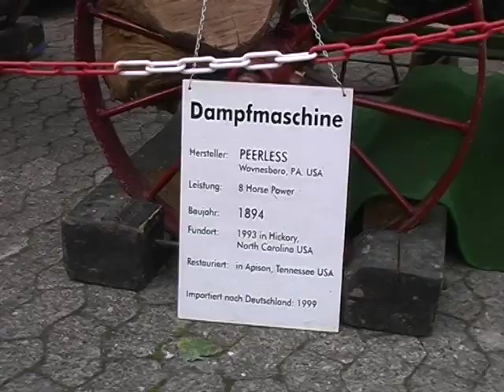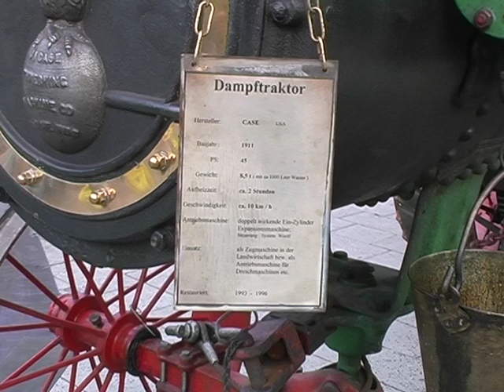Bad Driburg unter Dampf - Dampfmaschinen in der Dampfermeile - Stadtfest 2008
Bad Driburg steht unter Dampf - Stadtfest 2008

Dampfmaschinen, Dampfwalzen, Dampflokomobile, Dampftraktoren, Dampffahrrad, Dampfmotorrad, Lanz Bulldog

Originale historische Maschinen und Nachbauten

Dampfmeile-Stationen Wim und Lieske Crijns, RB Ell, NL, Straßendampfwalze
»Old Smokey«. Karl-Erich Ferdinand, Castrop-Rauxel, Dampftraktor Burrell 1:3.
Günter Kossmann, Bielefeld, Straßenlokomotive Mc Laren. Franz und Karin Winter,
Bochum, Dampftraktor »Allchin « 1:4. Peter Schilling, Bielefeld, Burrell Showmans Dampftraktor 1:2. Die Dreschflegel, Museum Borgholz, August Gievers,
Borgentreich, Dampflokomobil Peerless und drei bis fünf Tischmobile. Herbert Gröne, Holzwickede, Dampftraktor Foster 1:3. Elmar Deuss, Köln. Wilhelm Schnickers, Emmerich, Case Dampftraktor. Johannes Glitz, Horn-Bad Meinberg, Case Dampflokomobil, Marshal Dampflokomobil. Ludwig Pott, Bad Driburg, stationäre Maschinen. Reinhard Hampel, Paderborn- Elsen, Dampftraktor Mc Laren mit Anhänger 1:3, für Kinderfahrten geeignet. Thomas Lange, Tornau vor der Heide, französische Gasmaschine der Firma Niel. Klaus Giller, Hilden, Dampffahrrad (Eigenbau).
Harold Linders, EL Horst, NL, Fowler T3A Dampftrecker, Garret 4CD Showmans
Engine. Henk van der Wal, ZD Jubbega, NL, Dampfauto Waltham, Dampfmotorrad
The Field

Showman's Engine von 1913 - Die Maschine erzeugte auf Rummelplätzen Strom für Karussells.
Niederlande - Das einzige fahrbare Waltham Dampfauto der Welt von 1901